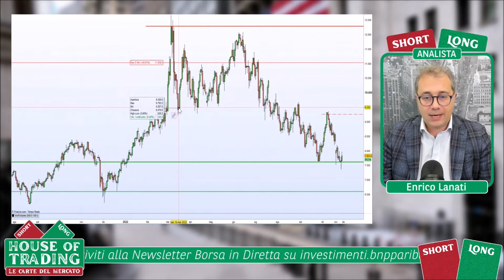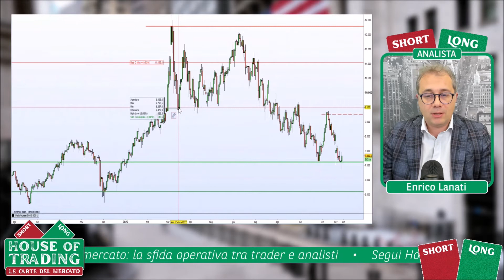House Of Trading: Enrico Lanati vede un ribasso nel breve periodo per il Petrolio WTI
Enrico Lanati ha presentato una strategia a medio termine sul Petrolio. L'analista è convinto che nel breve periodo questa materia prima scenderà. Dopo il rimbalzo della giornata odierna (29 novembre), Lanati individua una buona opportunità per mettersi al ribasso.
Guarda il video per i livelli di questa strategia operativa.